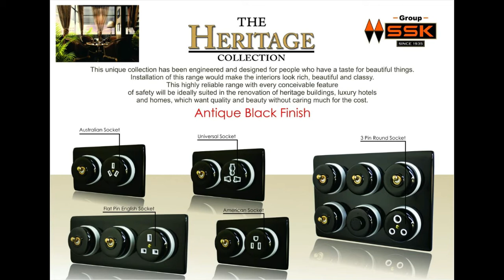Required Sales person or Sales Agent for SSK luxury Switches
The oldest manufacturer of electrical switches, SSK offers a comprehensive range of electrical switches, MCB’s, Db’s, LED’s, Switchgears, Wire and Cables and Electrical Enclosure Systems. Out of our huge range of products our customers can pickup any product with confidence that they have purchased the best. We have always been proud Indians and we know that our products cannot be matched by quality or aesthetics.